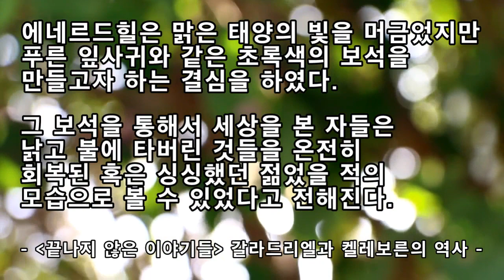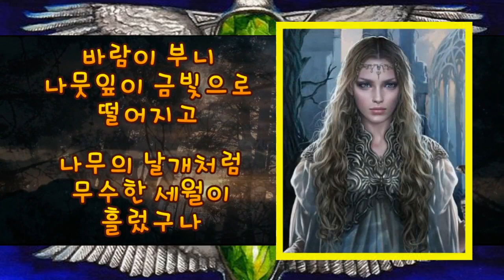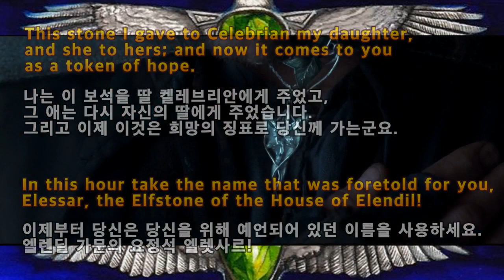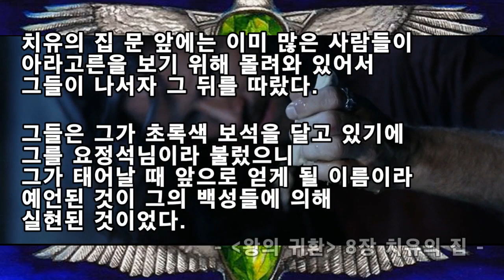[반지의 제왕 Story] 요정석 '엘레사르'에 얽힌 이야기들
소설 반지 원정대에서 갈라드리엘이 아라고른에게 넘겨준 보석 '엘레사르' 요정석에는 먼 옛날부터 전해져오는 전설이 깃들여져있습니다. 오늘은 끝나지 않은 이야기들을 통해서 요정석에 얽힌 이야기들을 소개해보도록 하겠습니다.